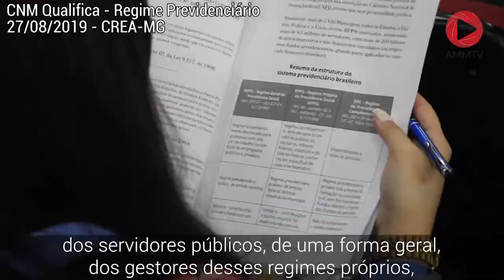Minuto AMM #453 - CNM Qualifica - Regime Previdenciário